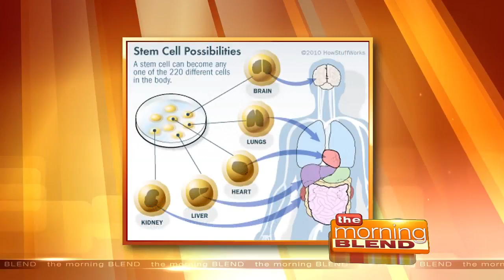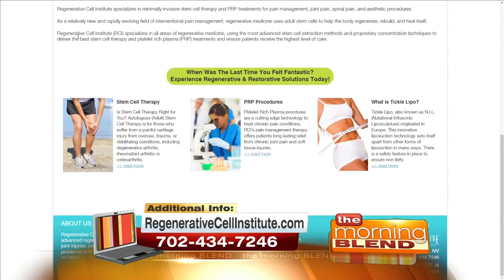Stem Cell Therapy For Health And Wellness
Regenerate and renew your body with stem cell therapy.